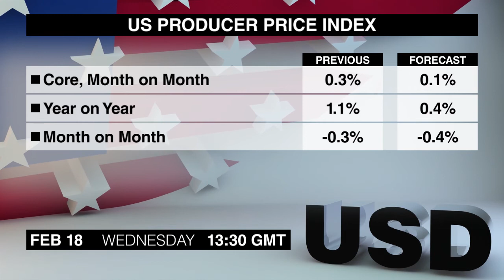Calendario económico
El miércoles es un día ocupado con muchos motores del mercado, así que veamos este calendario económico para saber más. Soy Louise McCauley.
 A las 9:30 AM, el Banco de Inglaterra dará a conocer las actas de su Reunión de Política Monetaria de enero. Aumenta la presión para que el banco eleve las tasas de interés, por eso las actas podrían dar alguna información sobre cuándo va a ocurrir.
El muy importante Informe de Trabajo del Reino Unido de diciembre saldrá al mismo tiempo. El informe de noviembre fue mejor de lo esperado ya que la tasa de desempleo se redujo en 0,2 puntos porcentuales.
 El Sentimiento Económico ZEW de Suiza de febrero saldrá a las 10.El índice cayó a un mínimo de tres meses en enero, y ha estado por debajo de cero durante los últimos cinco meses.
 A la 1:30 PM saldrán dos comunicados de prensa sobre la economía de EE.UU de enero, incluyendo el Índice de Precios al Productor. El índice registró un fuerte descenso en diciembre ante la disminución de los costos de energía.
 Los Permisos de construcción volvieron a crecer en diciembre, impulsado por un fuerte crecimiento en la vivienda unifamiliar.
 El Comercio Mayorista de Canadá de diciembre también saldrá al mismo tiempo. Las ventas mostraron una caída inesperada en noviembre, revirtiendo un aumento de 0,1% el mes anterior.
La Producción industrial de EE.UU de enero saldrá a las 2:15. La producción industrial cayó en diciembre, tras un aumento mejor de lo esperado de 1,3% en noviembre.
 La muy esperada Acta de la reunión del Comité Federal de Mercado Abierto saldrá a las 7. El acta podría dar apoyo adicional para una posible subida de las tasas a finales de este año.
El Índice de Precios del cuarto trimestre de Nueva Zelanda saldrá a las 9:45. Una fuerte caída en los precios de los lácteos disminuyó el total en el tercer trimestre.
 La Balanza Comercial de Japón de enero saldrá a las 11:50. El déficit comercial se redujo en diciembre ya que las exportaciones superaron las importaciones.
 El Índice de Toda la Industria japonesa de diciembre saldrá a las 4:30 AM. El índice ha aumentado durante los últimos tres meses, aunque se espera que este comunicado muestre una caída.
 A las 5 AM saldrá el Informe Mensual del Banco de Japón. El informe anterior sugiere que la demanda interna se ha recuperado principalmente por el impacto de la subida del impuesto al consumo.
 Estos fueron los comunicados de prensa para el miércoles, 18 de febrero. Nuestra próxima versión cubrirá las noticias más importantes del jueves. Adiós.